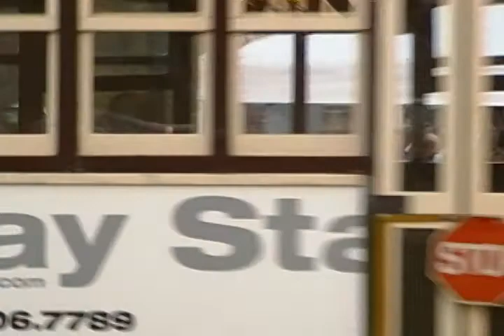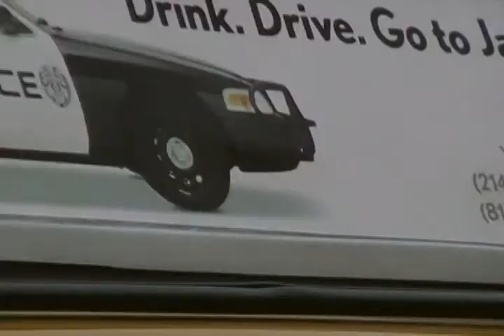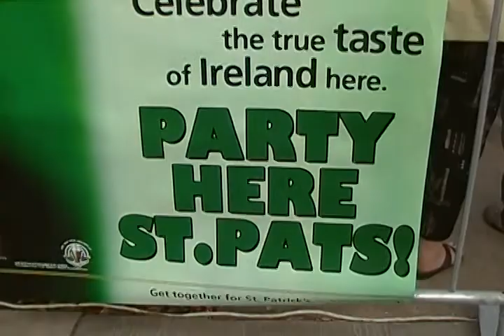St. Patrick's Day 2010. McKinney Avenue.Dallas, Texas. 4 of 5.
Showing some of the St. Patrick's Day activities on McKinney Avenue in Dallas, Texas. March 17, 2010.

4th of five videos..